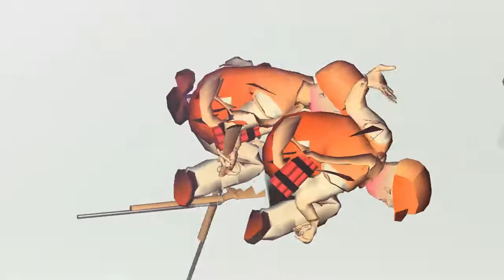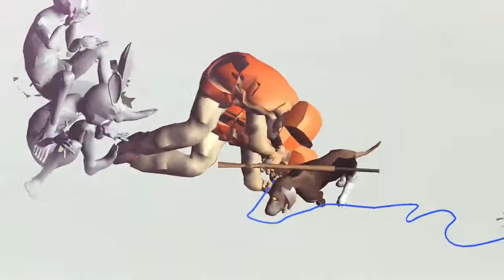bbrraattss — Ian Cheng